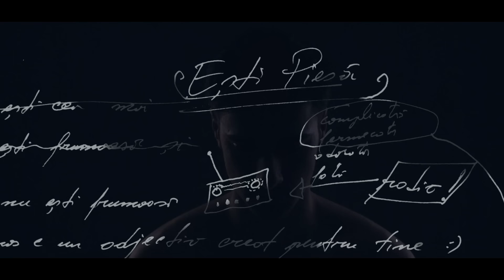Liviu Teodorescu - Esti Piesa | Videoclip Oficial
Videoclip oficial al single-ului Esti Piesa interpretat de Liviu Teodorescu. (C) 2013 DeMoga Music

Directed by iRonic

Muzica: Marius Moga, Liviu Teodorescu, Ionut Marius Vasilache
Text: Liviu Teodorescu, Marius Moga
Mix & Mastering: Sergiu Musteata
Producator executiv: Ionut Vasilache
(C) Produsa de Marius Moga pentru DeMoga Music / Universal Music Romania 2013
(P) DeMoga Music Pub. / UMP Romania 2013